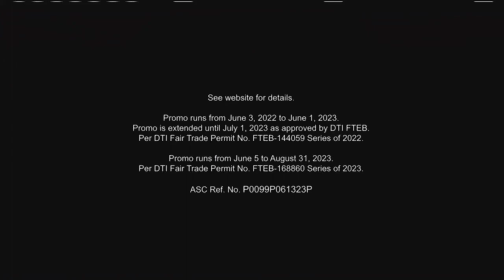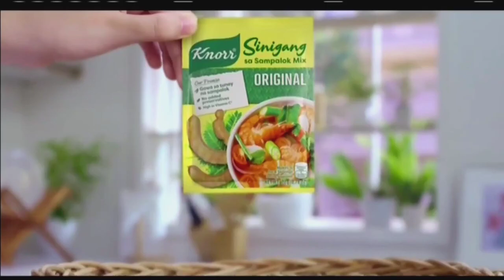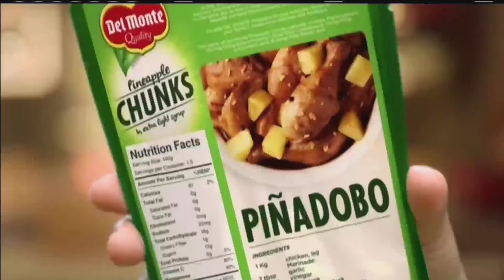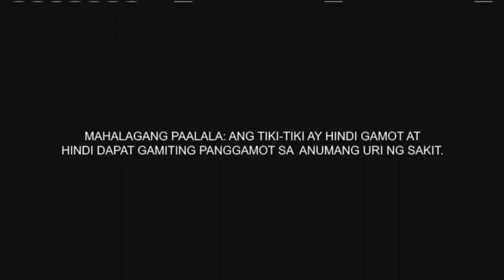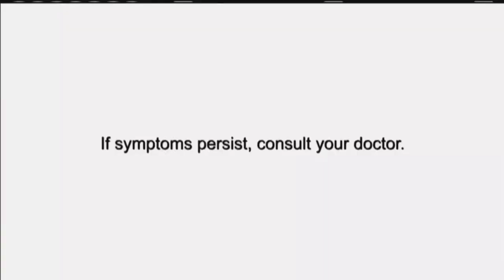TV5 - E.A.T. Commercial Break (Gap 4 / July 1, 2023)